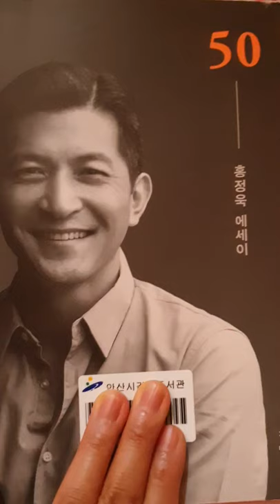홍정욱 에세이를 읽고서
홍정욱 에세이

인생의 본질은 혼자이며 함께는 예외인것 외로움을 불행으로

어울림을 행복으로 여기지 말라. p181

세상이 나를 멀리하면 고독이지만 내가 세상을 멀리하면 자유다.p190

유명인의 아들로 태어나 부유한 조건에 학업을 마친 그는. 책을통해. 자신의 의지가 곧으며. 강직함 느낀다. 아직도 자신의 소명을 찾기위해 갈구하는 모습과 항상기도한다는 글귀에 감동을...